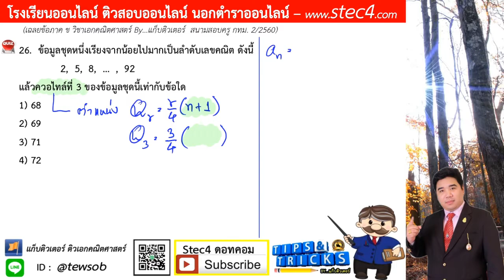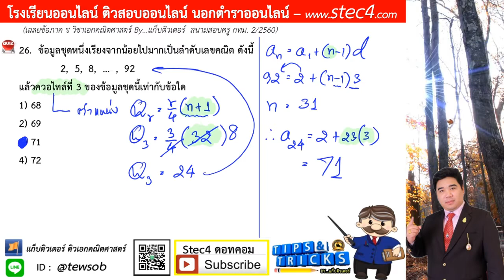ข้อ 26 ภาค ข วิชาเอกคณิตศาสตร์ สนามสอบครู กทม. 2/2560 By...แก็บติวเตอร์